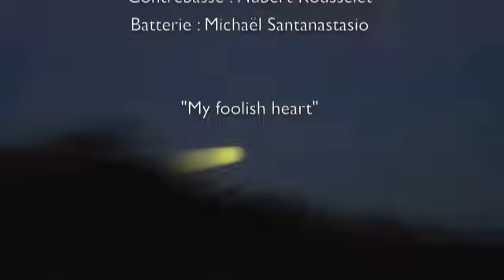JAZZ VIOLIN - FLORENCE FOURCADE - "MY FOOLISH HEART"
"MY FOOLISH HEART" - 2017